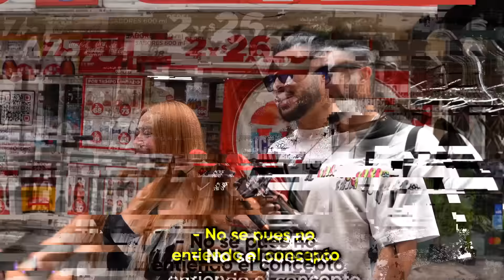Esto OPINAN los MEXICANOS sobre REPÚBLICA DOMINICANA🇩🇴 ¡No Creerás Sus Respuestas!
¡Bienvenidos a mi canal! En este video, voy a compartir con ustedes lo que los mexicanos realmente piensan acerca de la República Dominicana🇩🇴, y tengo que admitir, que realmente me decepcionó.

República Dominicana es conocida por sus impresionantes playas, su vibrante cultura y su cálida hospitalidad. Es un popular destino de vacaciones para gente de todo el mundo. Sin embargo, quería saber qué piensan los mexicanos, que comparten una herencia latinoamericana similar, sobre este país caribeño.

En este vídeo, entrevisté a un grupo de mexicanos y les pregunté sobre sus percepciones y experiencias con la República Dominicana. Esperaba escuchar comentarios positivos, pero lo que descubrí fue bastante sorprendente. Muchos de ellos expresaron su decepción con diversos aspectos del país, como la calidad del servicio, los problemas de seguridad y los precios excesivos de las atracciones turísticas.

A lo largo del vídeo, escuchará los relatos y opiniones de primera mano de estos mexicanos, que le ofrecerán una perspectiva única de la República Dominicana. Profundizaremos en sus razones para sentirse defraudados y exploraremos si sus expectativas eran poco realistas o si hay verdaderos problemas que deben abordarse.

Al compartir estas experiencias, espero fomentar el diálogo y la comprensión entre culturas diferentes. Es esencial reconocer que la experiencia de cada persona puede variar, y este vídeo pretende arrojar luz sobre las diversas opiniones que tienen los mexicanos sobre República Dominicana.

Acompáñame en este revelador viaje mientras exploramos la verdad detrás de lo que los mexicanos realmente piensan sobre República Dominicana.

▸¿Quieres empezar un canal de YouTube y tener exito? Yo te enseño!